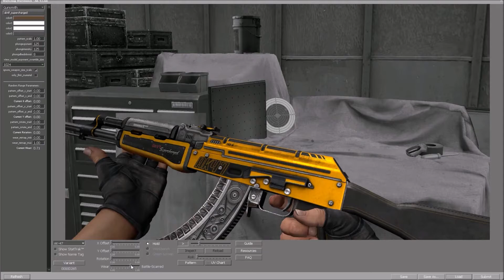AK-47 | Fuel Injector - Skin Showcase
AK-47 | Fuel Injector (Factory New)
The Wildfire Collection

A Skin Showcase for Counter-strike: Global Offensive
recorded in 1080p60 with Settings in CS:GO on high.